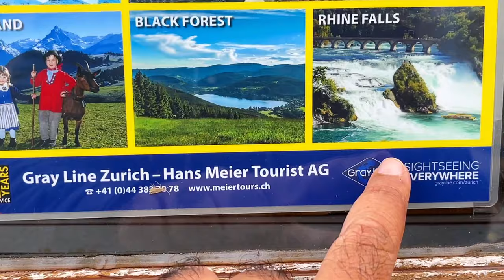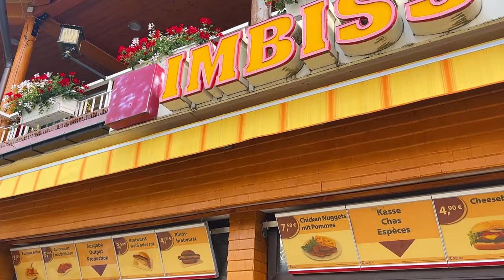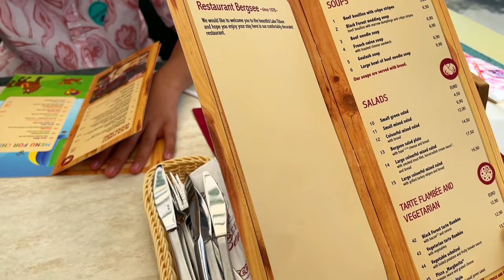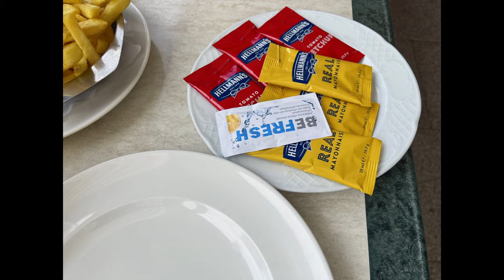Black forest,Europe trip Day 2/15 Ep-1Germany tour,Grayline, black forest cake Christmas tree lunch